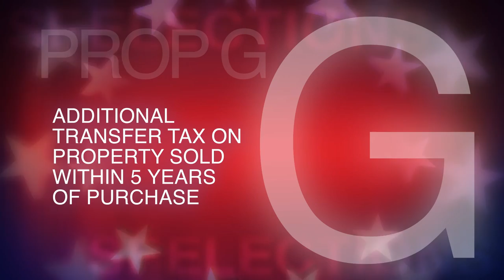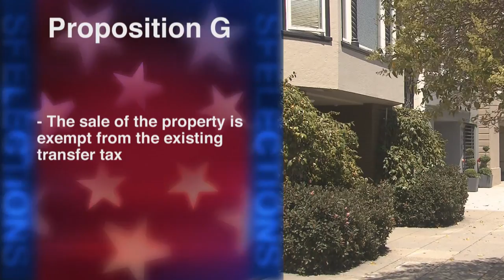Proposition G: Addtional Transfer Tax on Residential Property Sold Within 5 Years of Purchase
Proposition G: Addtional Transfer Tax on Residential Property Sold Within 5 Years of Purchase will be before the voters of San Francisco this November.